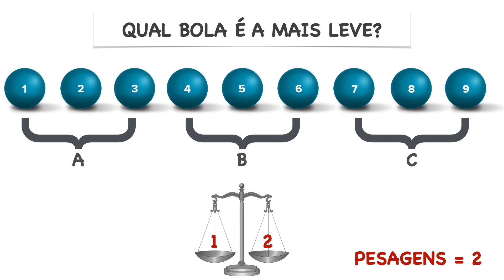Teste de QI #6 [Qual bola é a mais leve?]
Mais um teste para você treinar a sua capacidade de raciocínio e, claro, o seu QI. Qual é o mínimo de pesagens para descobrir qual bola é a mais leve?